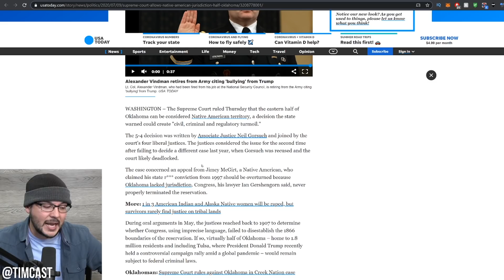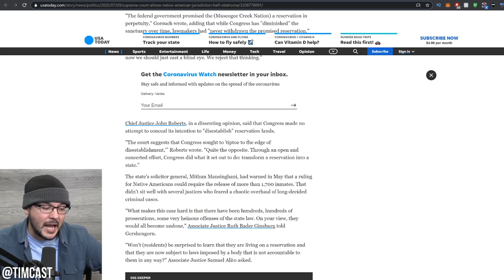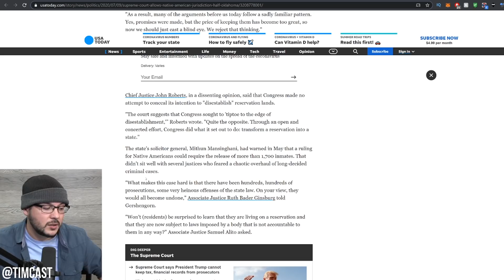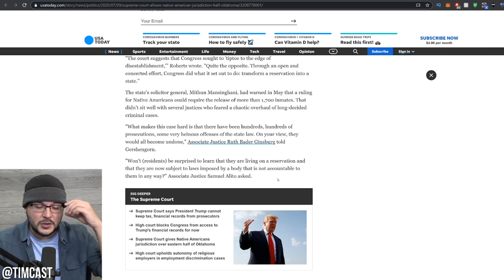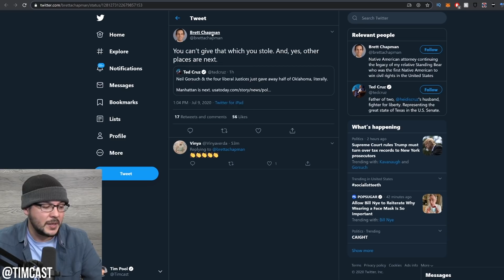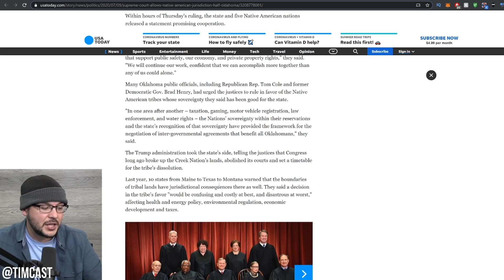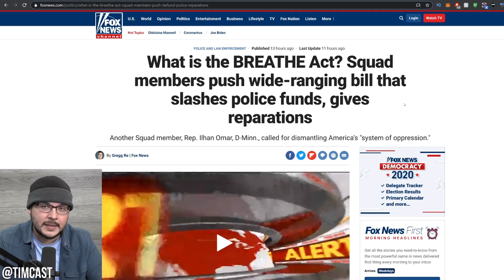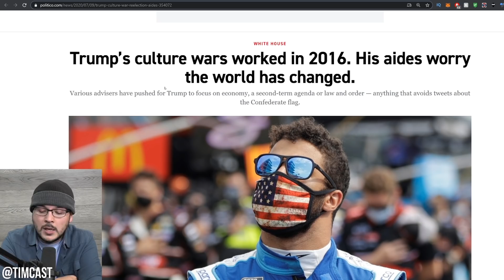Supreme Court Just Gave Back Half Of Oklahoma To Native Americans, Leftist Judges Uphold 1866 Treaty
Supreme Court Just Gave Back Half Of Oklahoma To Native Americans, Leftist Judges Uphold 1866 Treaty. Under the ruling the state of Oklahoma has no right to prosecute you for crimes.

In a 5-4 decision leftist members of the court and Neil Gorsuch upheld a treaty dating back to 1866 in order to restore Native American jurisdiction over eastern Oklahoma, home to nearly 2 million American citizens.

This would put Tulsa on a Native American reservation and outside of state jurisdiction.

If this doesn't ignite people to get vote Republican this November nothing will. In the event Trump loses to Joe Biden and he appoints more leftist judges expect precedent to be set giving up more territory to the Native Americans.

MY GEAR
360 Camera (VR)